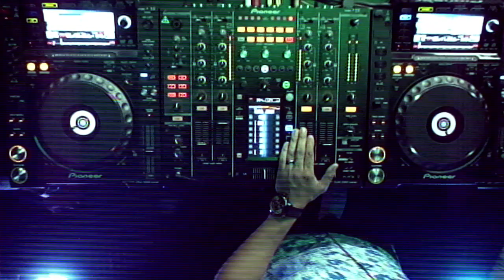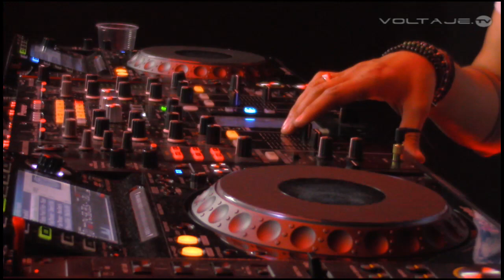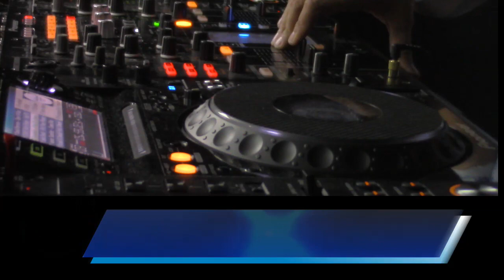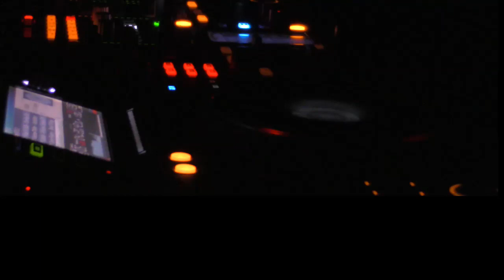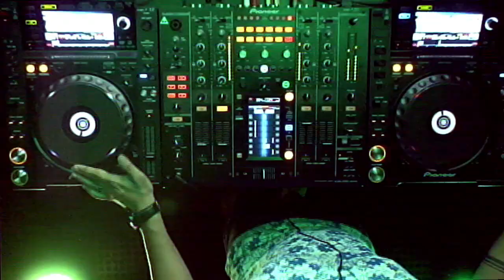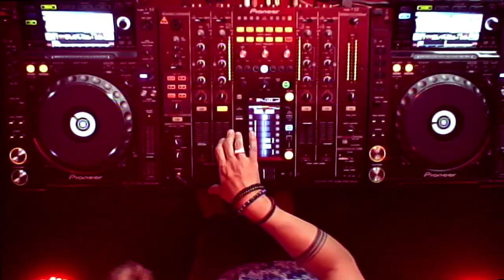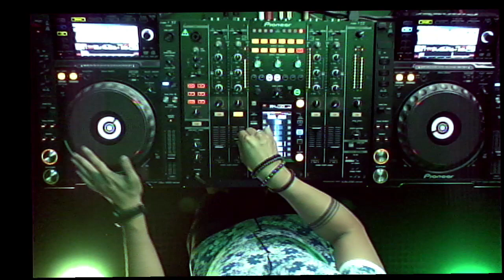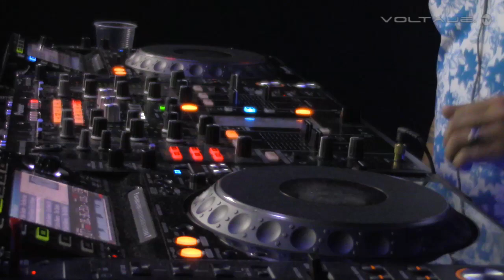CARLO RIVIERA @ VOLTAJE ELECTRONICA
EMISIÓN JUEVES 25 DE JULIO DEL 2019
ESTUDIOS VOLTAJE.FM